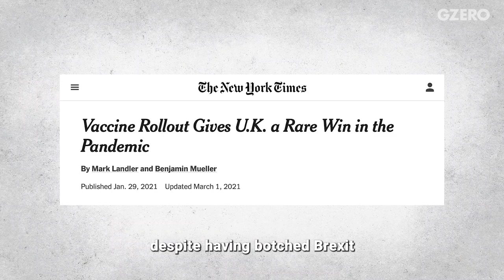Why Europe’s Vaccine Rollout Has Been So Tortured | Former Italian PM Enrico Letta | GZERO World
The EU acted decisively on pandemic relief. Why not on the vaccine rollout?

The EU acted swiftly, decisively, and effectively to respond to the pandemic's economic fallout. A nearly trillion dollar bailout package, agreed to late last July, has kept much of the continent afloat. But it failed on the public health response, first on testing and then rolling out vaccines. Enrico Letta, Italy's former prime minister, shares his thoughts on the reasons why in a conversation with Ian Bremmer on the latest episode of GZERO World,  airing on public television stations nationwide starting this Friday, March 26. Check local listings.